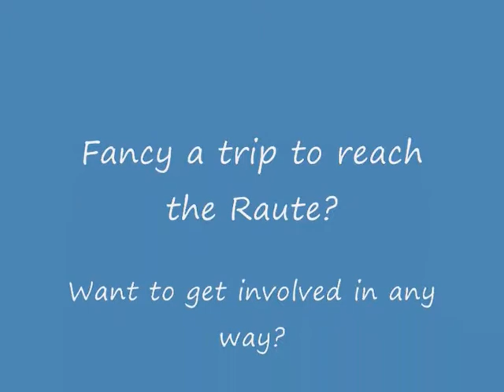Reaching The Raute Pt. 2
carelinks christadelphian outreach to the raute people, an endangered primitive tribe in the jungle of western nepal